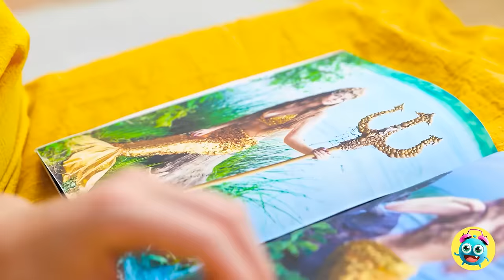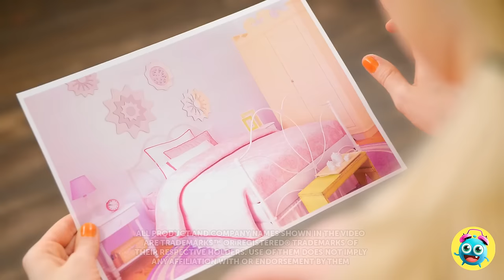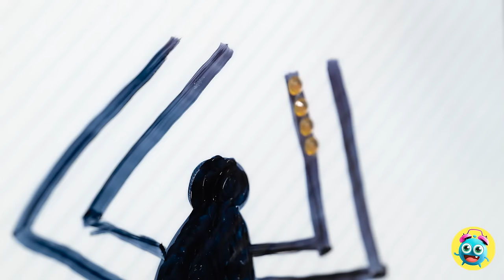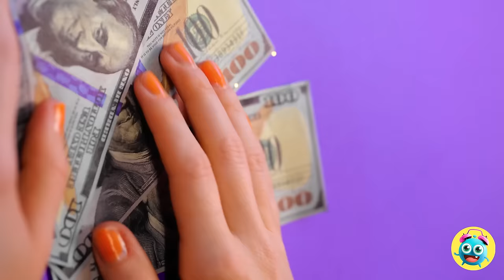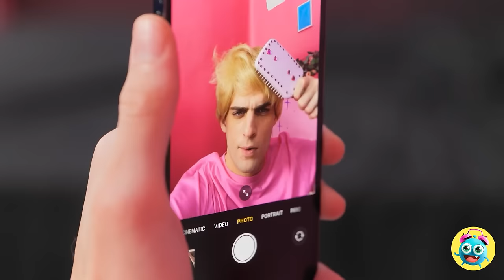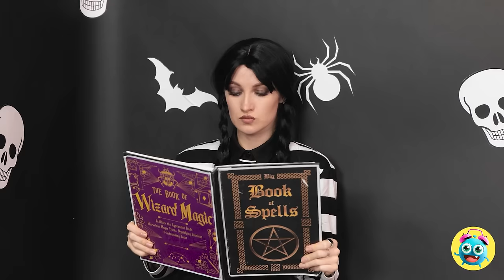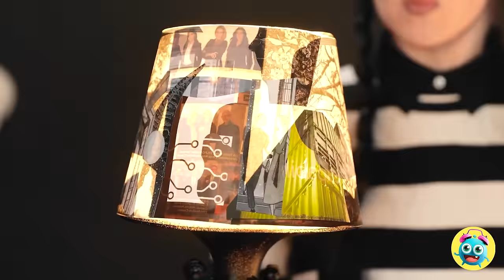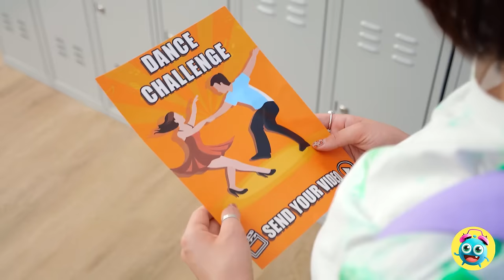PINK VS BLACK MERMAID CHALLENGE 🩷🖤 One Colored Extreme Makeover😍 Wednesday vs Enid By Yay Time!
🌊🖤 Join Yay!Time for this extraordinary transformation tale. Comment your favorite part and tell us: which mythical creature would you love to become?🧚‍♀️💫